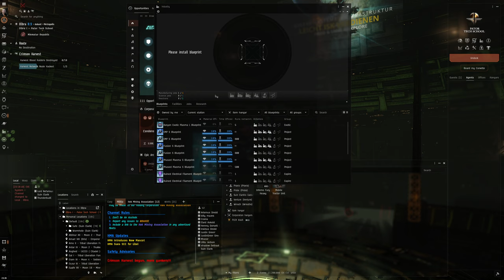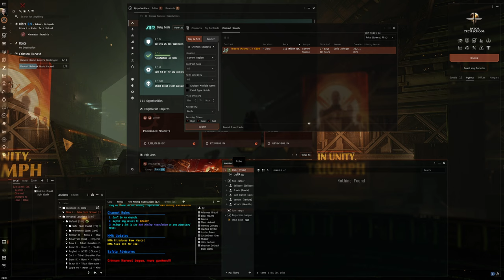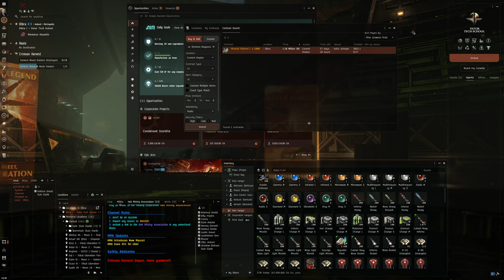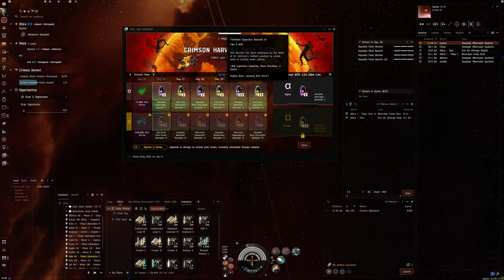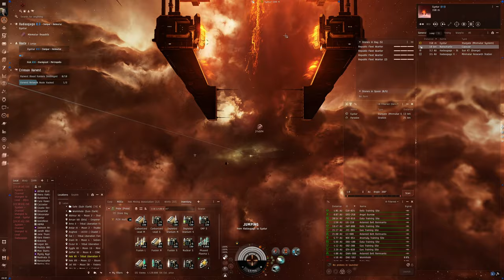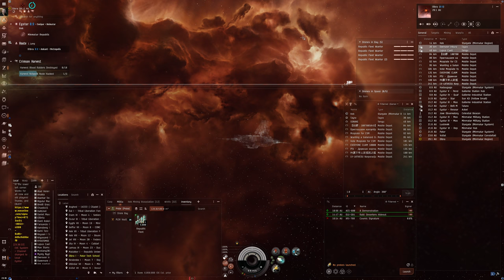Hello World: EVE Online Alpha Experience, Day 814